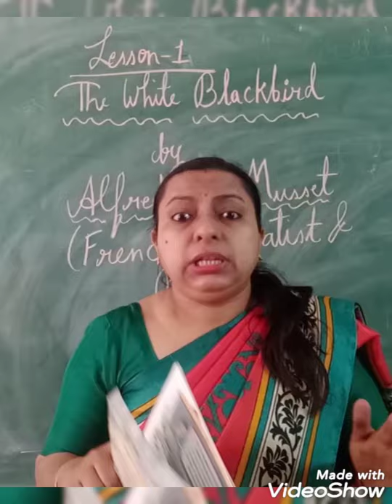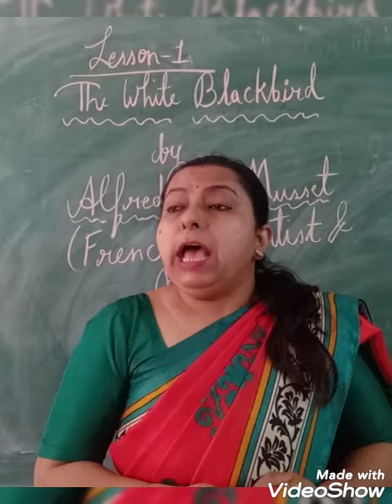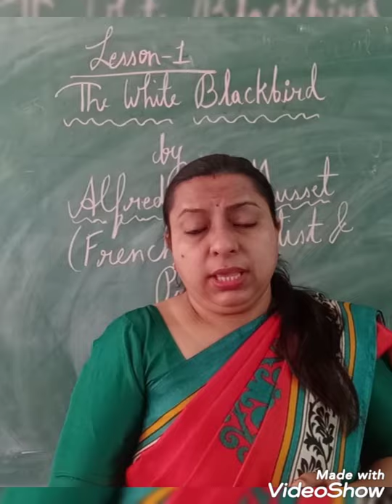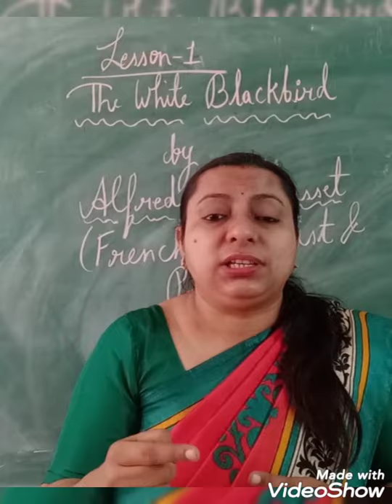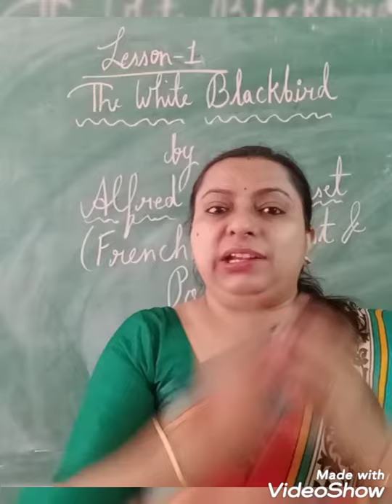Class-5 Literature Chapter- The White Blackbird